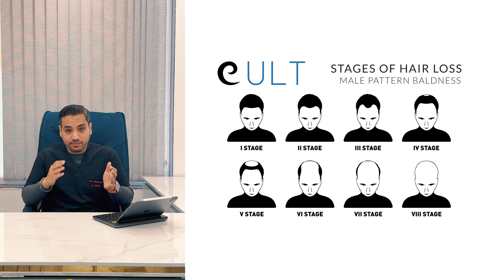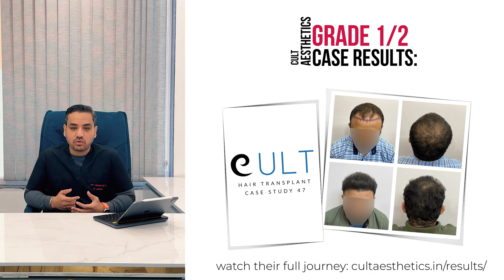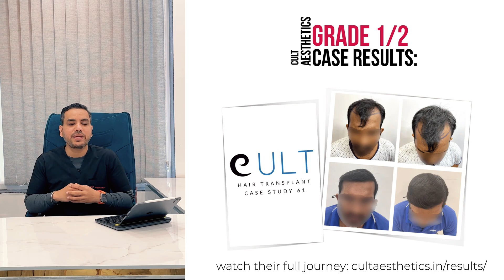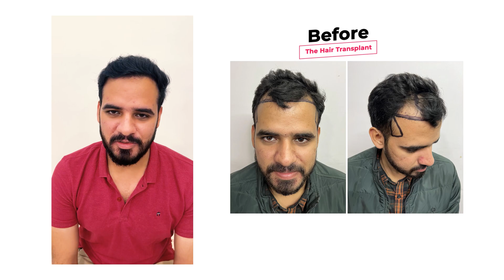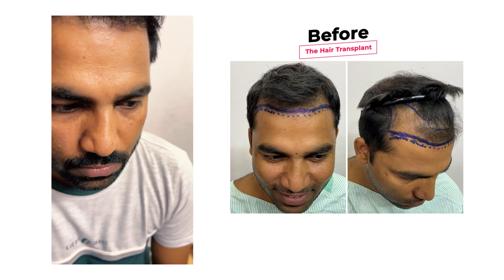Best Hair Transplant Surgeon Dr. Gaurav Solanki All About HairTransplant Grade 1/2 with results.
Best Hair Transplant Surgeon Dr. Gaurav Solanki | Hair Transplant in Gurgaon | Best Results & Cost of Hair Transplant in Gurgaon

The first of a series where Dr. Gaurav elaborates the grades of Hair Transplant and showcases a plethora of HairTransplantResults with the associated grade of baldness! In this edition, we talk about Grade 1/2 HT Cases and at the end showcase some testimonials of patients who had come to Dr. Gaurav with this grade of baldness!

Cult Aesthetics Gurgaon is a trendy and trusted name for hair transplants in Gurgaon. Under the expert guidance of Dr. Gaurav Solanki, we have done more than 11,000 successful surgeries. We are a well-equipped clinic with world-class instruments and amenities to deliver extraordinary results in Gurgaon, Sec. 46.

We religiously believe in keeping the cost and price of hair transplants affordable for all sections of our society. Cult Aesthetics Gurgaon clinic is now coming with a new consultation on hair loss treatment along with hair transplant. We are in very few clinics that are consistently known for their extraordinary results. We are specialists in FUE, no-shave FUE, with the help of all the recent advances.

If you are looking for the best hair transplant in Gurgaon, we will be happy to serve you at Cult Aesthetics Gurgaon

This is Cult Aesthetics Gurgaon Clinic, and our channel is a destination for those looking for hair transplants and other remedies for hair loss. We make videos to showcase our hair transplant results on the web through YouTube.

PRODUCTION CREDITS
 All videos are captured, edited, and uploaded by the team Cult Aesthetics Gurgaon